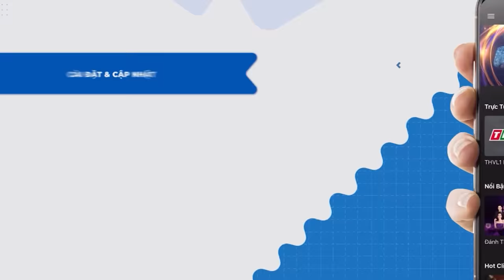Cố NS Phi Nhung Ngỡ Ngàng Khi Có BẢN SAO Giọng Ca Lẫn Lời Nói Đều Giống Mình - CA SĨ THẦN TƯỢNG